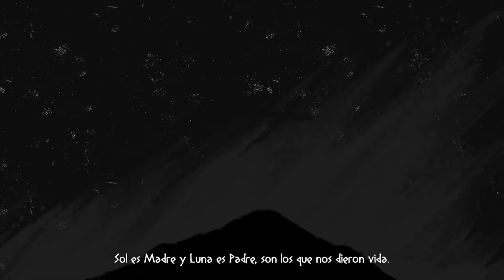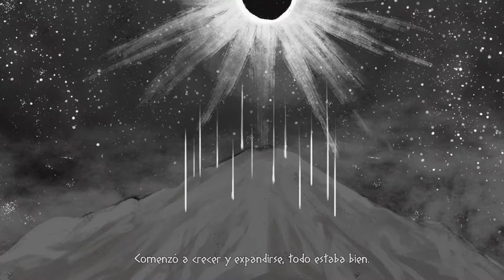Jessav Juega | Mulaka Parte 01 - Aprendiendo poderes Sukurúame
Jugando por primera vez Mulaka en el Nintendo Switch.